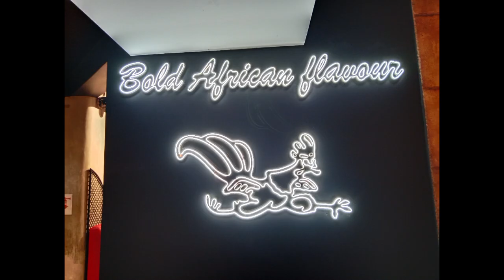GALITO'S FLAME-GRILLED CHICKEN RESTO REVIEW | SHARING MEMORIES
How did we find the food from GALITO'S Grilled Chicken Resto?

Find out by watching our video. bangladesh foodie fypシ゚viral